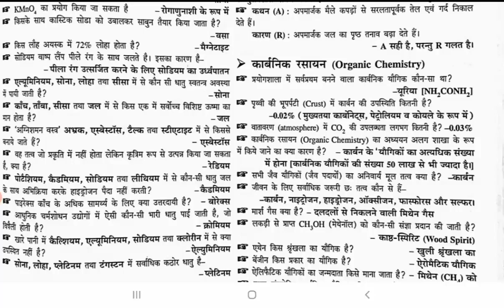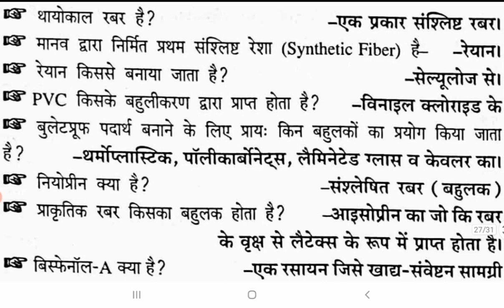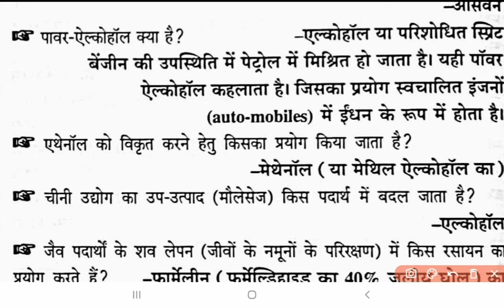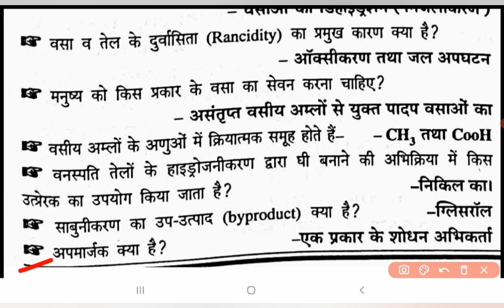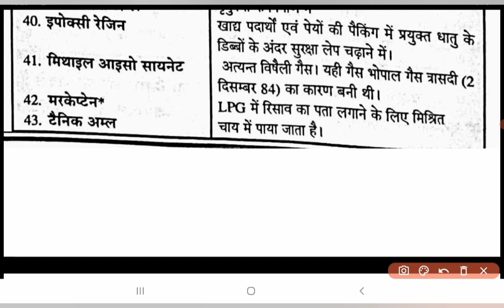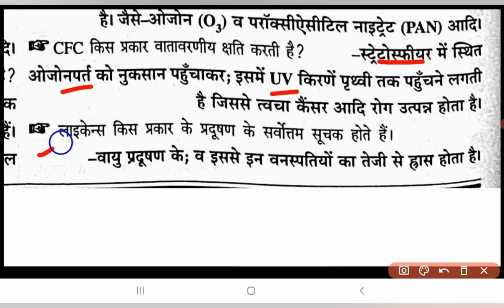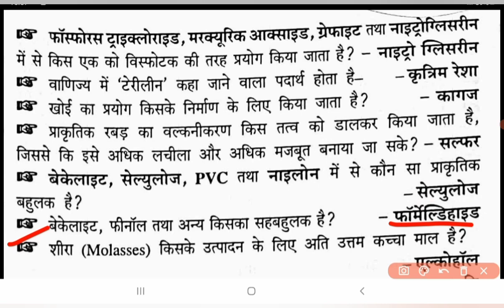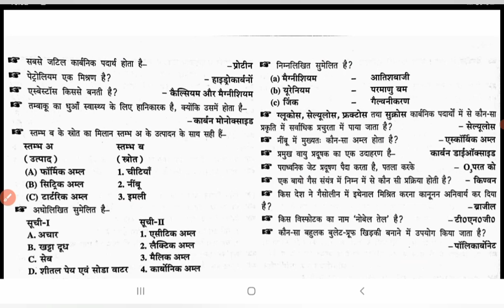GENERAL SCIENCE CHEMISTRY | Part-3| PARIKSHA VANI